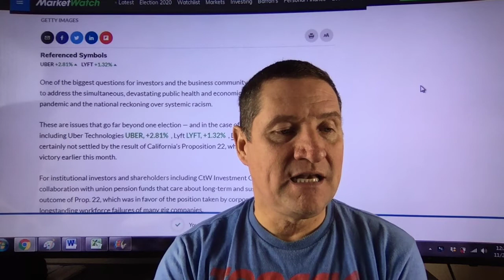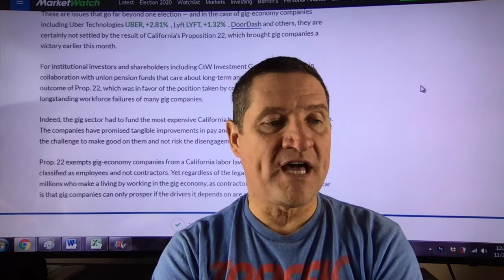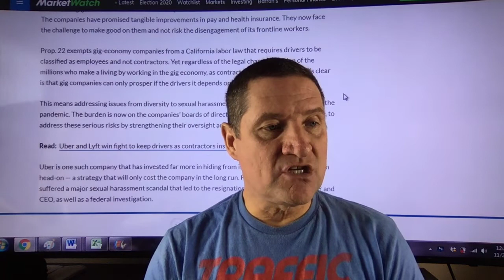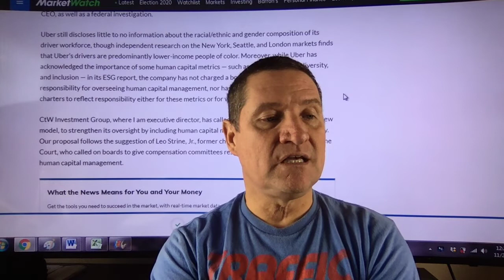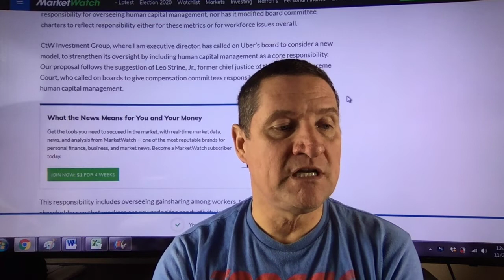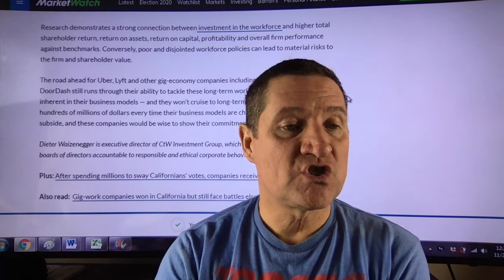How Uber, Lyft and other gig companies won an election but still could lose the vote.